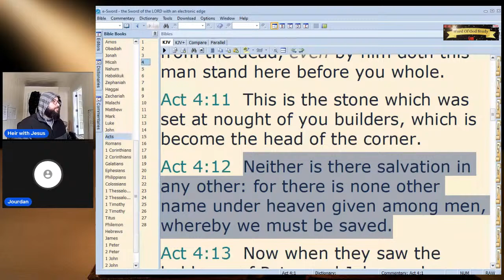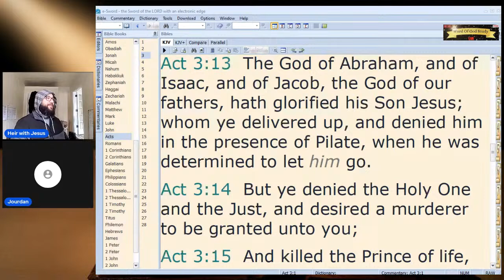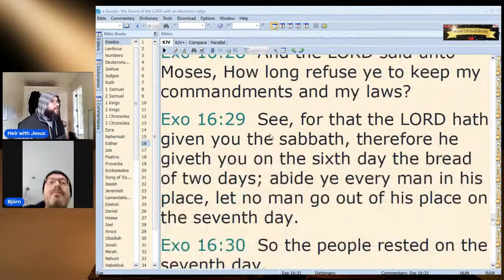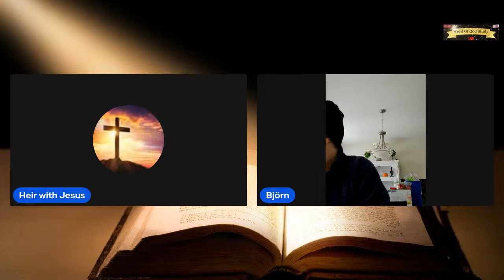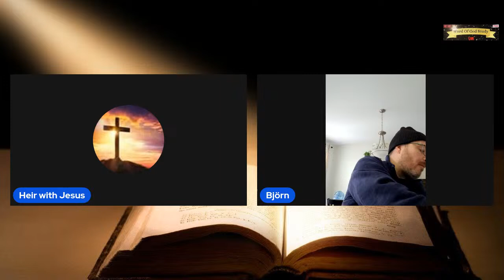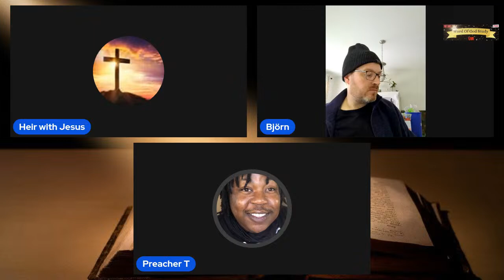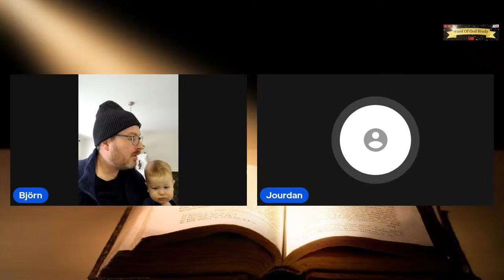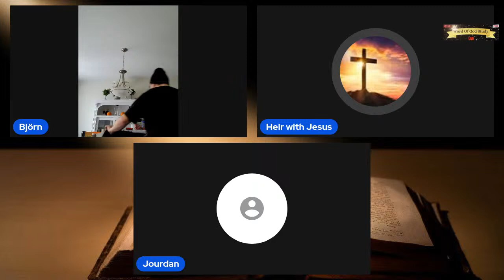COD LIVE Study Preaching & Teaching